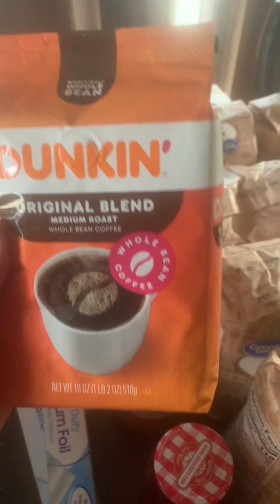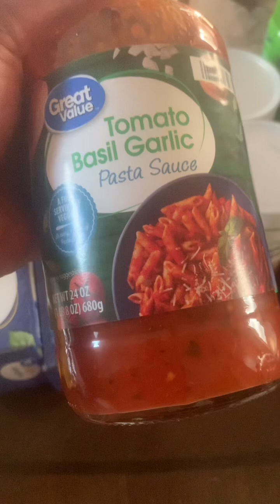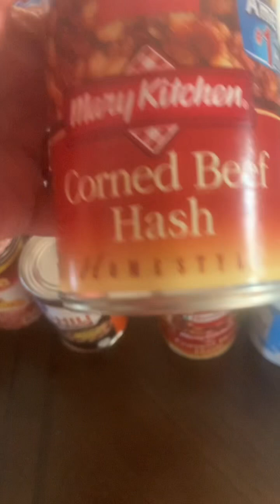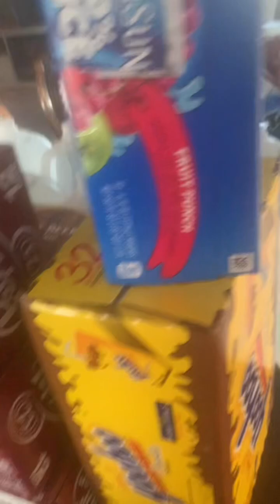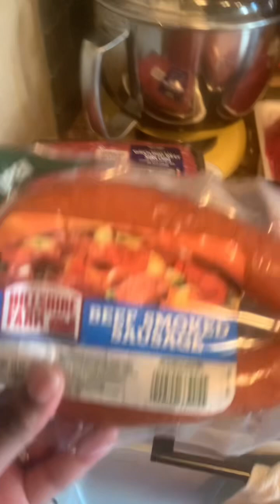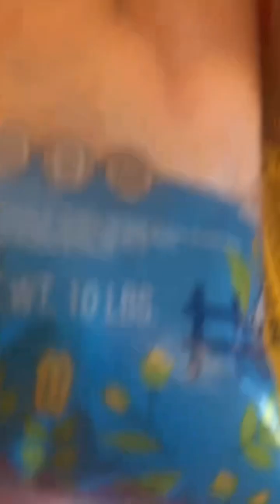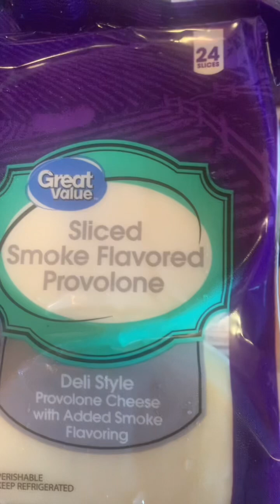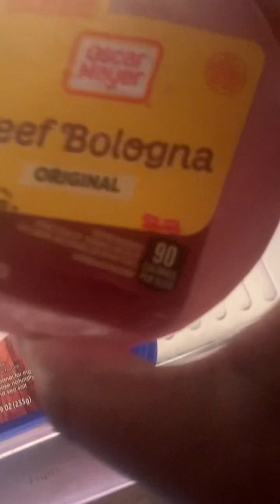September Grocery Haul 2023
Hey y’all, I wanted to bring you along to see some of the things(stables) I grab for our family.